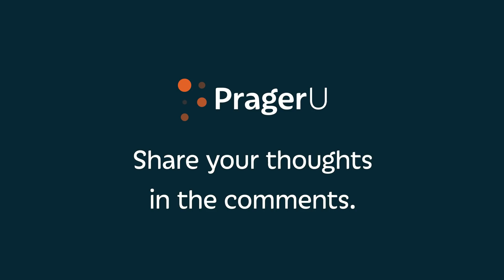Will Witt Asks Women What They Want in a Man | Man on the Street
Are women really attracted to less masculine men? Will Witt took to Venice Beach to find out!